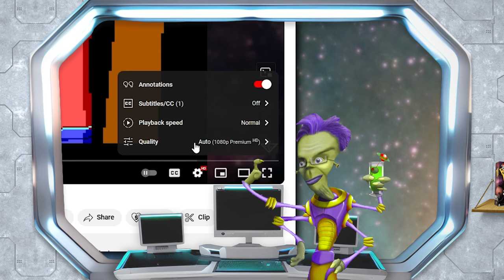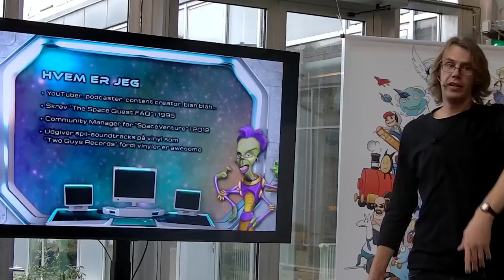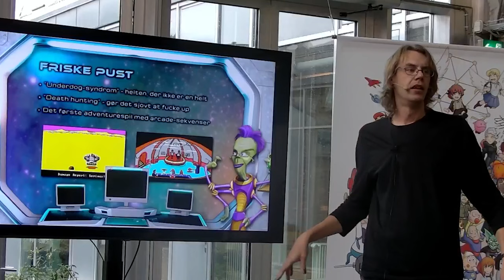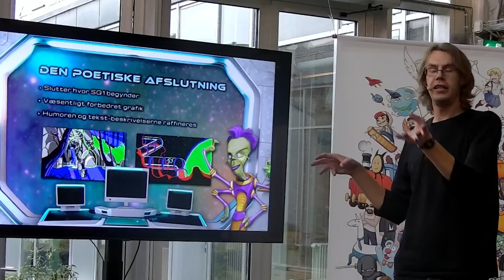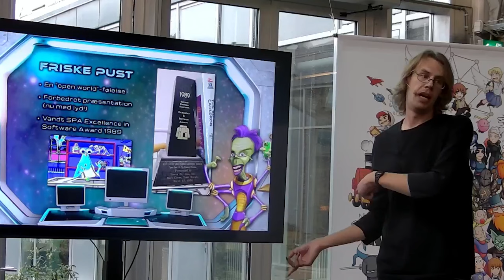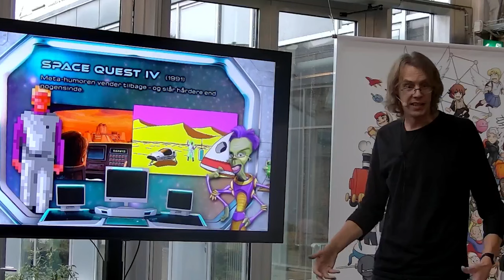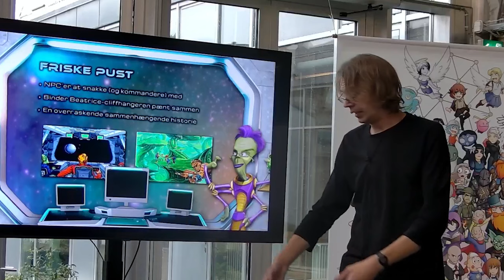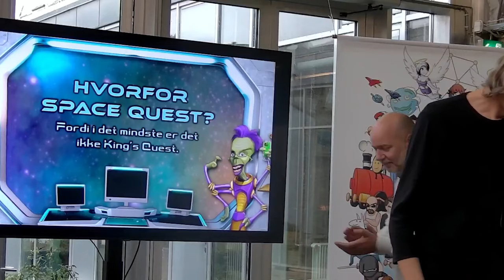RetroGameDays 2023: The History of Space Quest (in Danish)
I gave a talk at the RetroGameDays 2023 event in Vejle about the history of Space Quest... in 15 minutes... in Danish. (There's subtitles, don't worry.)